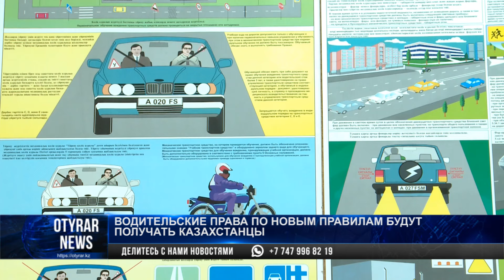Водительские права по новым правилам будут получать казахстанцы